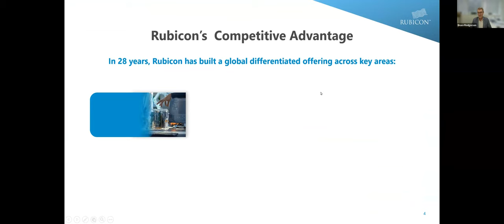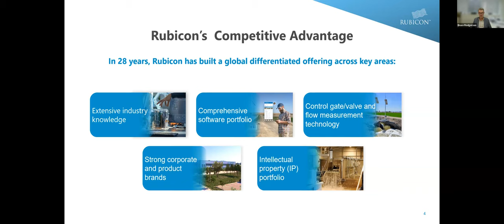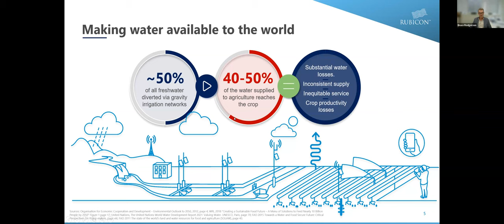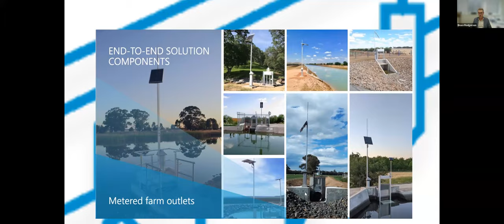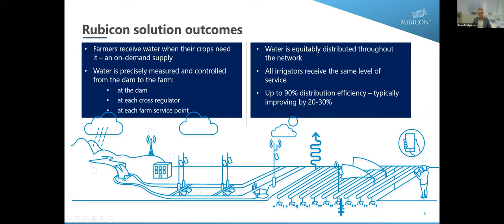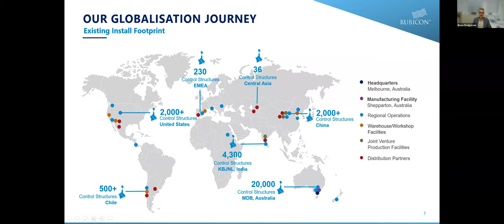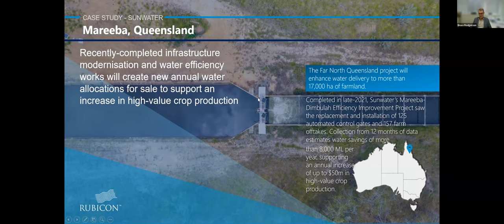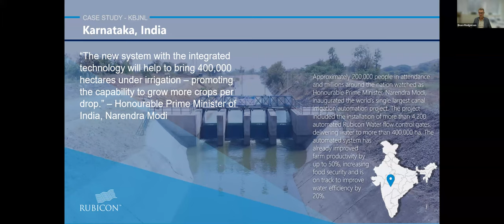Rubicon Water (ASX: RWL) Presentation | NWR Vantage Point Conference